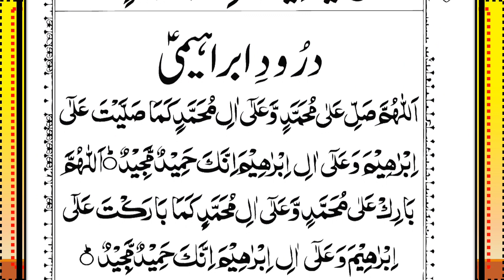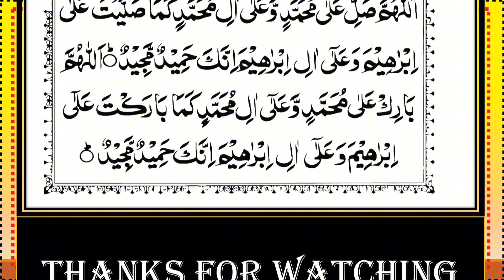Surah Al-Mulk Recitation Episode-262 || Beautiful Quranic Verses |سورة الملك|| Surah Mulk Full(HD)